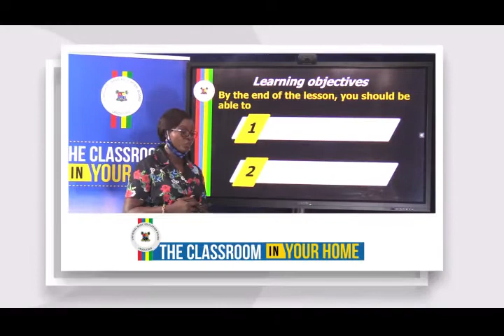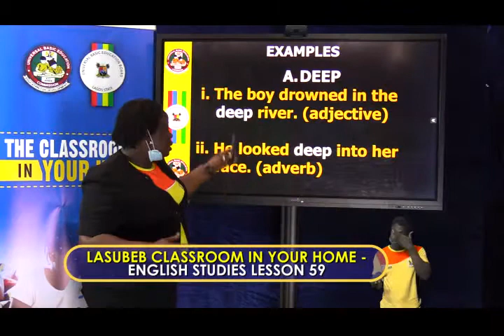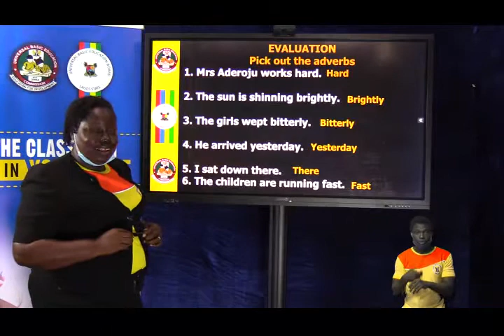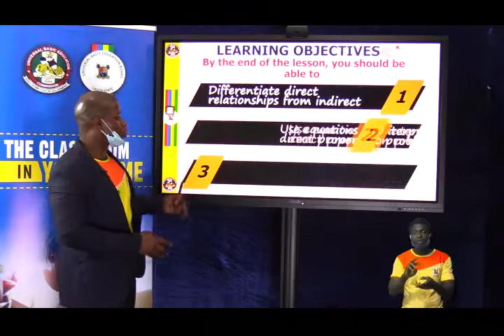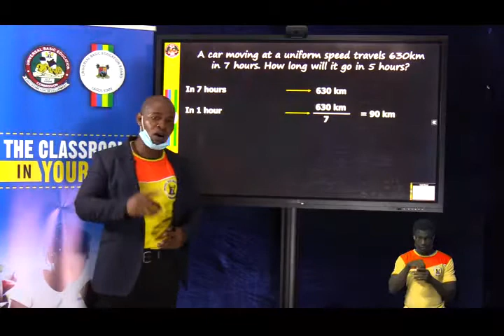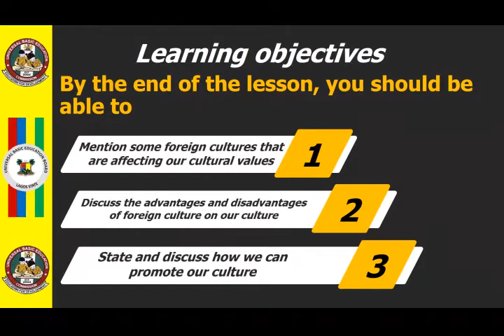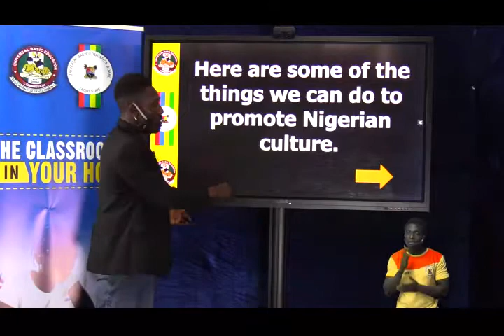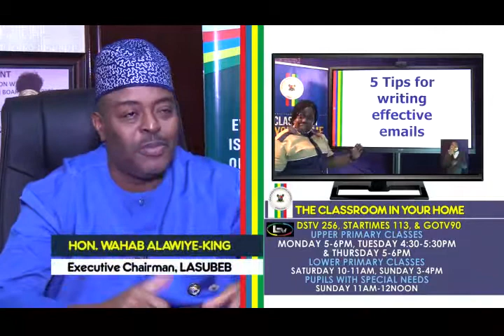CLASSROOM IN YOUR HOME UPPER PRIMARY LESSON 59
LASUBEB CLASSROOM IN YOUR HOME SERIES